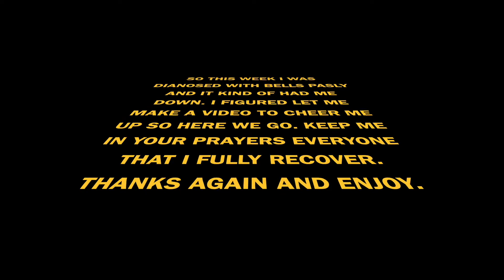Jesus I won’t Forget drum cover